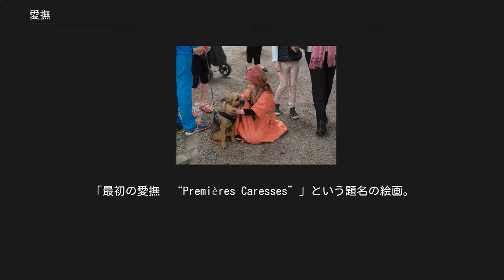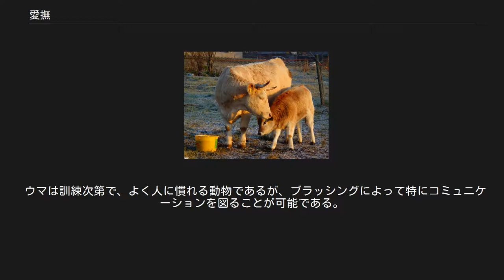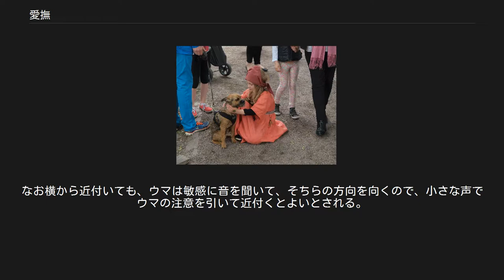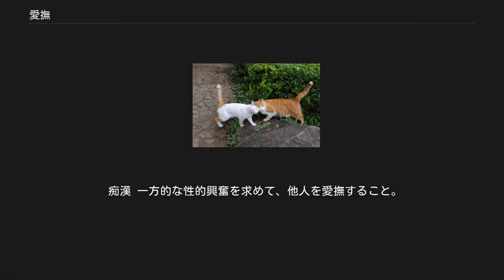愛撫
「最初の愛撫　“Premières Caresses”」という題名の絵画。
（ウィリアム・アドルフ・ブーグロー画、1866年） 故人を思い出して愛しむようにその墓石を愛撫する人。
 愛撫（あいぶ、英: caress）とは、 かわいがる対象は主に、人間、他の動物など。
他にも、愛着のある物品に愛撫する人もいる。
 愛撫は、ボディランゲージの一種に分類される。
 人は愛撫によって強く感情を伝えることができる。
親から子への愛情、子から親への愛情、恋人への好意・思慕・愛情などの情念を示す際にも行われる。
 愛撫には主として手が用いられる。
 ガストン・バシュラールは『火の精神分析』（La Psychanalyse du feu、1937年刊）において「声（喉）が歌う器官であるように、手はまさに愛撫する器官である」と書いた。
 愛撫しあうアダムとイブ、およびそれを見るサタン。
（ウィリアム・ブレイク画、1808年） 基本としては、相手の手や腕を撫でる、相手の頭（髪）や頬や首すじを撫でる、などがある。
 性愛と愛撫 恋人たちや、夫婦や、愛人関係にある人、等々のあいだでは、性愛の行為として、相手の身体のさまざまな部位を愛撫することがある。
 なお性的な場面では、手だけでなく口（唇・舌）を用いて相手の身体の様々な部位を愛撫する人もいる。
性愛的な愛撫の中でも、特に唇や舌を用いた愛撫は「ペッティング」とも呼ばれる。
 また、性感帯への愛撫はオーガズムにも繋がりやすい。
 なお、そうした性愛の愛撫だけをテーマにして書かれた本もある。
 子牛を舐めて愛撫する親牛 動物の中には、人間の愛撫に相当する行為を行うものがある。
互いに抱きついて相手をさすったり、毛繕いする動物や、（前肢が器用に使えないかわりに）舌で相手を舐める動物、胴を擦りつけあ合う動物もいる。
求愛行動や繁殖行為の中で、そうした行為を行う動物もいる。
 ボノボは、高度に洗練された性的な様式をもつことで知られる類人猿である。
ボノボは、性交を単に繁殖のためだけではなく、コミュニケーション手段としても活用することが知られているが、性行為の最中にメスがオスの睾丸を愛撫する様子が観察されている。
またオス同士・メス同士で尻や性器を接触させあう・または性器を愛撫することもあり、これがボノボの社会で友好的な挨拶ともなっている。
（なおチンパンジーでは挨拶（または謝罪）の一環で接吻することが知られているが）ボノボに至っては、より濃厚（フレンチキスとも形容される）な接吻をする行動も確認されている。
 ハリー・フレデリック・ハーロウは生まれて間もないアカゲザルの子供を母猿から引き離し、針金と授乳器から成る「手触りは悪いが、機能的な母親」モデルと、毛布が巻いてあるがミルクは出てこない「手触りがよいが、機能的ではない母親」モデルという、二つの対照的なモデルを宛がって、このアカゲザルの行動を観察した。
小猿は腹が空くまで毛布を巻いた「手触りがよいが、機能的ではない母親」モデルにしがみ付き、どうしても空腹が我慢できなくなると「手触りは悪いが、機能的な母親」モデルの与えるミルクを飲んだとされる。
 イヌを愛撫する少女 多くのイヌは、背筋をブラッシングされることをとてもよく好む。
通常、イヌは急所に当たる腹に触られるのを嫌がるが、人とイヌとの間に深い信頼関係が成立している場合に限れば、イヌは仰向けになり腹に触れてもらおうとすることもある。
首の下側（咽喉側、いわゆる「ノド」）も、（腹同様に）急所にあたる。
腹や咽喉を触らせるイヌは、触らせている相手にいわば「命を預けているような状態」をあえて選ぶことで、いわば「あなたに服従しています」や「あなたに安心しています」といったメッセージを伝えていることになる。
その姿勢を見せた時に、そこを優しく愛撫することで、イヌと人も一段と深いコミュニケーションを成立させることが可能となる。
 頭部をすりつけあうネコ ネコを愛撫する男性 ネコは、心を許している相手や愛好する相手に、全身を擦り付ける行動をしばしば行う。
これは、自分の匂いを付けているとも言われている（主に耳の後ろにある腺からニオイのする物質を分泌している）。
尾まで用いて絡み付くように全身をすりつける場合もある。
 ネコの親は、子猫を移動させるときに、（ヒトのように器用には前肢が使えないので）子猫の首の上側（背中側）を優しく口でくわえて、子猫を口で持ち上げて移動させる。
なお全てのネコは、首を噛まれた時には、従順になり、動作をピタリと止める反射反...